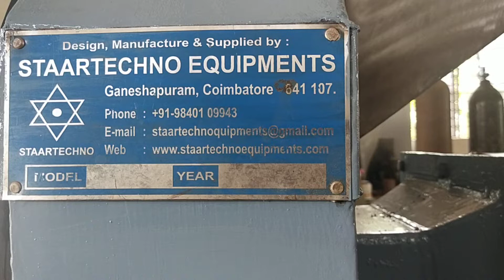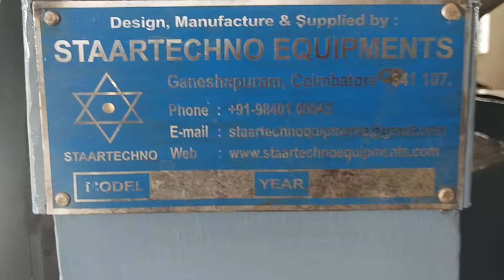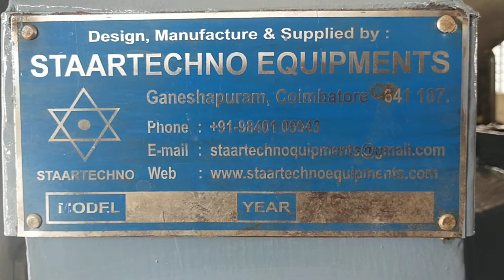Rotary dryer -staartechno equipments -call-whatsapp-+91-9361778879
STAARTECHNO EQUIPMENTS,
COIMBATORE -641107-INDIA